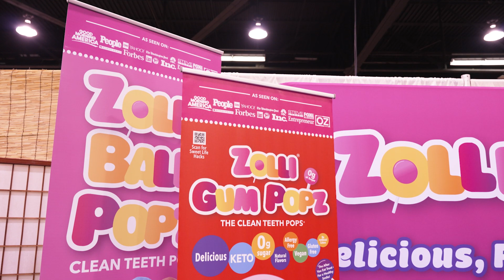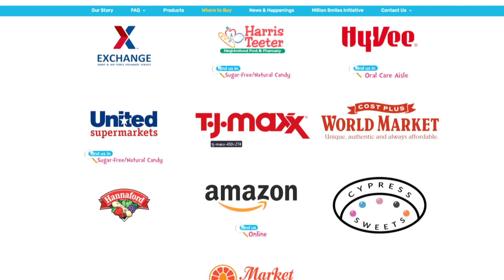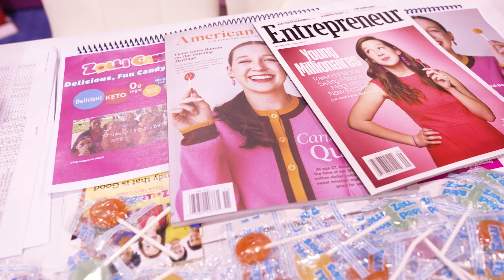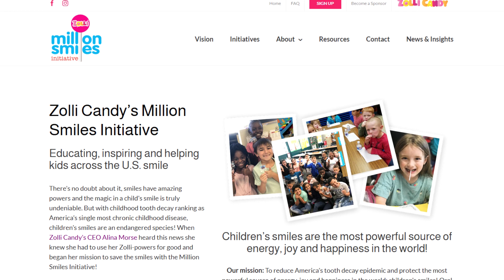Expo West Interview with Zolli Candy Founder Alina Morse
Zolli Candy are tasty, healthy candy that deliver flavor, fun and oral health! They’re sugar-free, vegan/vegetarian, KETO, gluten-free, allergy-friendly, made with natural flavors, have no artificial colors and are kosher. Smiles have amazing powers and the magic in a child’s smile is truly undeniable, so when Zolli Candy’s CEO Alina Morse learned that childhood tooth decay ranks as America’s single most chronic childhood disease, she began her mission to save the smiles with the Million Smiles Initiative!

Limor Media is a branded content agency that creates videos for brands.
Looking to get your product featured on a tv show? check!
video? check!
Whatever your content needs, Limor Media has you covered.